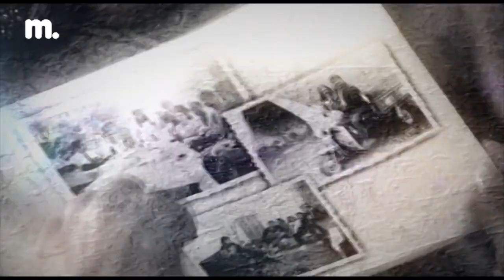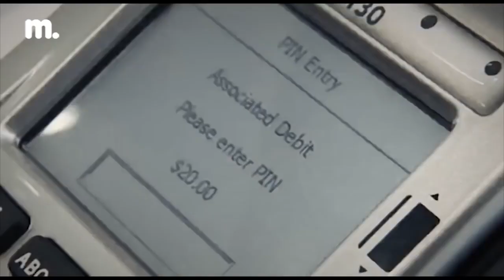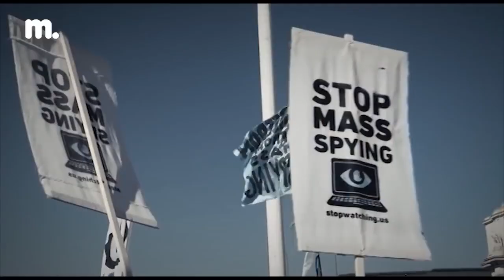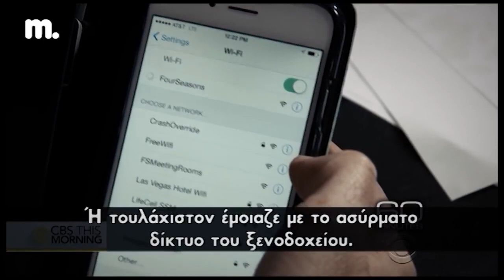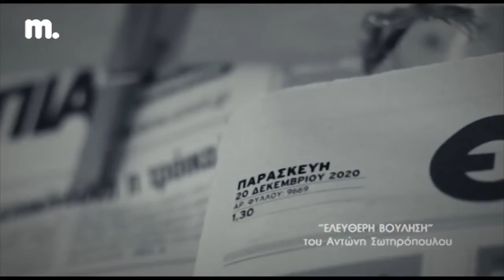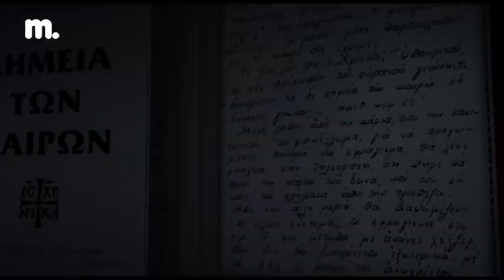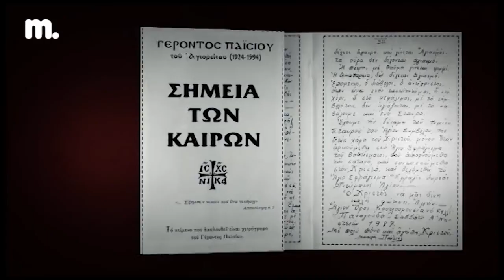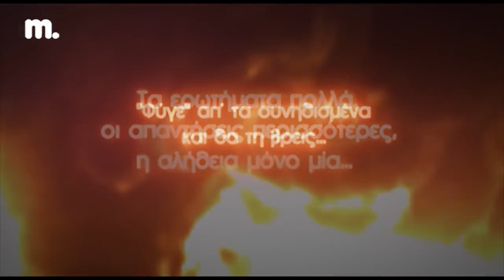Φυγόκεντρος Ηλεκτρονικό φακέλωμα 666